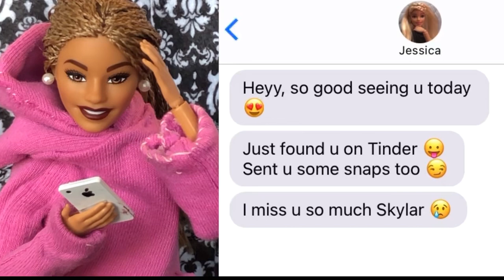Netflix and ...Grill? Skylar’s Love Life Part 3. Barbie Doll Series Barbie Doll Video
Marissa goes to Skylar's house for their after-work Netflix date. barbieswipesright Marissa gets suspicious of the constant notifications on Sklyar's phone and sneaks a peek while he's out of the room. Much to her dismay, Skylar's ex-girlfriend, Jessica, is trying to get his attention. Her suspicion leads her to grill Skylar about his day, Skylar explains himself, and the date continues, but the night ends with a surprise.